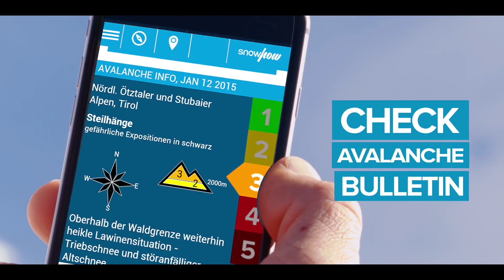Snowhow - How to check your line - Obergurgl-Hochgurgl